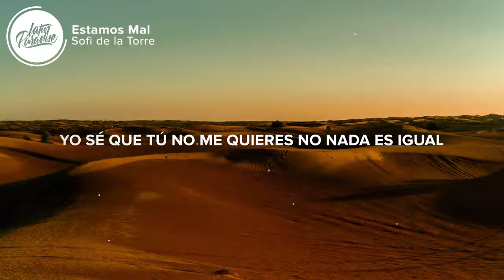Sofi de la Torre - Estamos Mal (Letra / Lyrics)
. 🎤 Letra / Lyrics: Sofi de la Torre - Estamos Mal Oye, no Oye, no Oh yeah No estamos bien Estamos mal Yo sé que tú no me quieres No, nada es igual Todos los mensajes en verde No sé dónde estás Yo sé que tú no me quieres No, estamos mal Me lleva por la calle de la amargura Y más me hace sufrir más necesito su cura Se pone lindo por las noches cuando estamos a oscuras Me lleva por la calle de la amargura (Ay ay) No estamos bien Estamos mal Yo sé que tú no me quieres No, nada es igual Todos los mensajes en verde No sé dónde estás Yo sé que tú no me quieres Estamos mal, estamos mal, estamos mal Me lleva al borde de la locura Y más me vuelve loca más necesito su cura Y me ama por las noches cuando sale la luna Me lleva al borde de la locura No estamos bien Estamos mal Yo sé que tú no me quieres No, nada es igual Todos los mensajes en verde No sé dónde estás Yo sé que tú no me quieres Estamos mal, estamos mal, estamos mal Estamos mal, no me quieres ni prestada Sales a la calle y no dices nada (Oye, no) No estamos bien Estamos mal Yo sé que tú no me quieres No, nada es igual Todos los mensajes en verde No sé dónde estás Yo sé que tú no me quieres Estamos mal, estamos mal, estamos mal